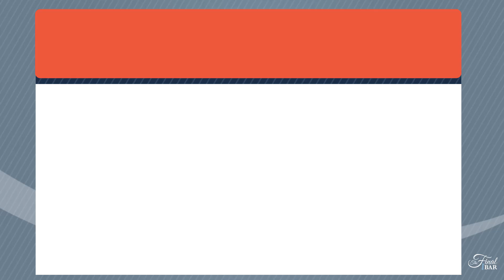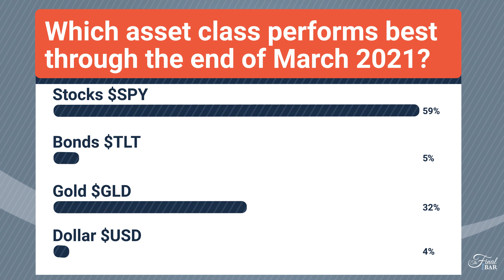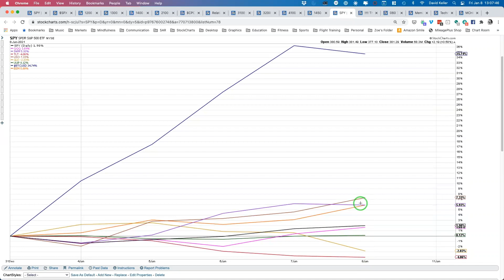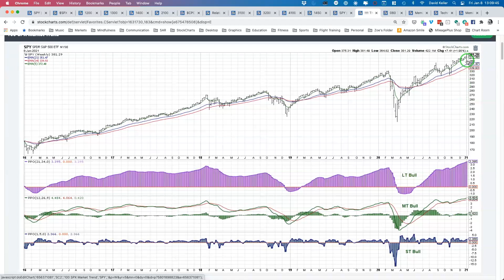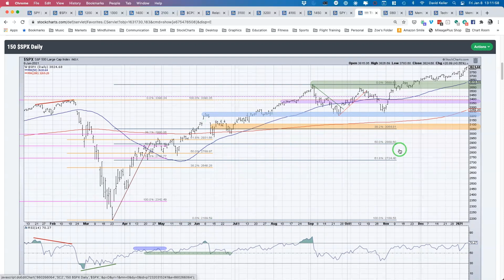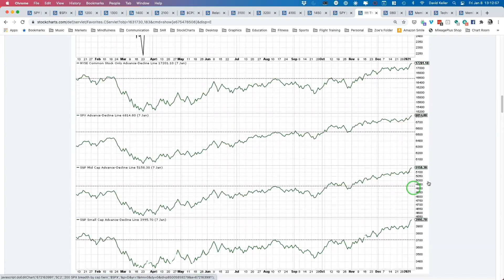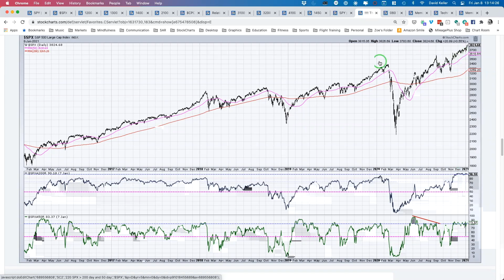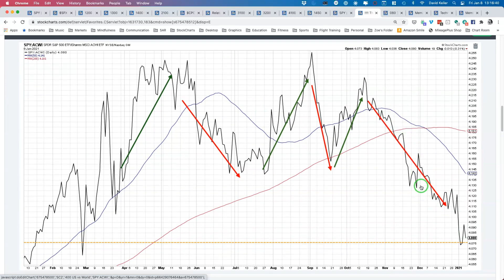"Wrap the Week" | David Keller, CMT (01.08.21)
Host David Keller, CMT wraps the week with a breakdown of key macro charts.